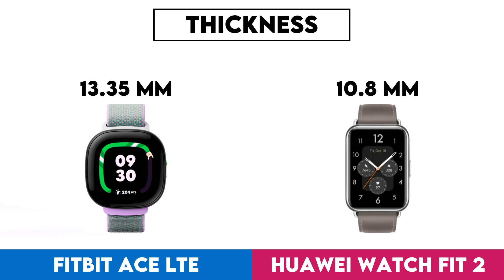Fitbit Ace LTE vs Huawei Watch Fit 2 Comparison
In this video I made a comparison between  Fitbit Ace LTE and Huawei Watch Fit 2 based on their different features and performance factors. Intention of this video is to help you choose the right product for you.

Timestamps:
Design - 0:00:05
  Display Type - 0:00:08
  Is Dustproof And Water-Resistant - 0:00:18
  Atm Rating - 0:00:28
  Has Branded Damage-Resistant Glass - 0:00:38
  Pixel Density - 0:00:48
  Sweat Resistance - 0:00:58
  Watch Band Is Replaceable - 0:01:08
  Has A Display - 0:01:18
  Resolution - 0:01:28
  Always-On Display - 0:01:38
  Thickness - 0:01:48
  Has A Touch Screen - 0:01:58
  Weight - 0:02:08
  Height - 0:02:18
  Width - 0:02:28
  Has Sapphire Glass Display - 0:02:38
  Volume - 0:02:48
Sensors - 0:02:58
  Monitors Blood Oxygenation Levels - 0:03:01
  Has A Heart Rate Monitor - 0:03:11
  Has Gps - 0:03:21
  Has An Accelerometer - 0:03:31
  Has A Temperature Sensor - 0:03:41
  Has A Compass - 0:03:51
  Has A Barometer - 0:04:01
  Has A Gyroscope - 0:04:11
  Has A Cadence Sensor - 0:04:21
  Monitors Perspiration - 0:04:31
Activity tracking - 0:04:41
  Tracks Your Sleep - 0:04:44
  Tracks Distance - 0:04:54
  Tracks Steps Taken - 0:05:04
  Measures Pace - 0:05:14
  Provides Sleep Reports - 0:05:24
  Detects Activities Automatically - 0:05:34
  Has A Route Tracker - 0:05:44
  Tracks Elevation - 0:05:54
  Has Multi-Sport Mode - 0:06:04
  Has Exercise Tagging - 0:06:14
  Has A Stroke Counter For Swimming - 0:06:24
  Tracks Calorie Intake - 0:06:34
  Designed For Diving - 0:06:44
  Designed For Golf - 0:06:54
Connectivity - 0:07:04
  Is Compatible With Ios - 0:07:07
  Is Compatible With Android - 0:07:17
  Bluetooth Version - 0:07:27
  Supports Wi-Fi - 0:07:37
  Supports Ant+ - 0:07:47
  Has Nfc - 0:07:57
  Has A Cellular Module - 0:08:07
Battery - 0:08:17
  Battery Life - 0:08:20
  Battery Power - 0:08:30
  Charge Time - 0:08:40
  Has Wireless Charging - 0:08:50
  Has A Rechargeable Battery - 0:09:00
  Has A Solar Power Battery - 0:09:10
  Has A Removable Battery - 0:09:20
Features - 0:09:30
  Has Hrv Tracking - 0:09:33
  Measures Vo2 Max - 0:09:43
  Measures Resting Heart Rate - 0:09:53
  Shows Readiness Level - 0:10:03
  Can Be Used To Answer Calls - 0:10:13
  Has Call Control - 0:10:23
  Has Notifications - 0:10:33
  Has Irregular Heart Rate Warnings - 0:10:43
  Has Ecg Technology - 0:10:53
  Has Silent Alarm - 0:11:03
  Has Vibrating Alerts - 0:11:13
  Has Fall Detection - 0:11:23
  Has A Stopwatch - 0:11:33
  Has Smart Alarm - 0:11:43
  Has Voice Commands - 0:11:53
  Internal Storage - 0:12:03
  Number Of Microphones - 0:12:13
App & Software - 0:12:23
  Provides Activity Reports - 0:12:26
  Has Inactivity Alerts - 0:12:36
  Counts How Many Calories You'Ve Burned - 0:12:46
  Has Goal Setting - 0:12:56
  Has Achievements - 0:13:06
  Free App - 0:13:16
  Has Barcode Scanner On App - 0:13:26
  Tracks Water Intake - 0:13:36
  Has Weight Tracking - 0:13:46
Miscellaneous - 0:13:56
  Has A Battery Level Indicator - 0:13:59
  Is Compatible With Windows - 0:14:09
  Has An External Memory Slot - 0:14:19
  Is Compatible With Mac Os X - 0:14:29
  Has A Socket For A 3.5 Mm Audio Jack - 0:14:39